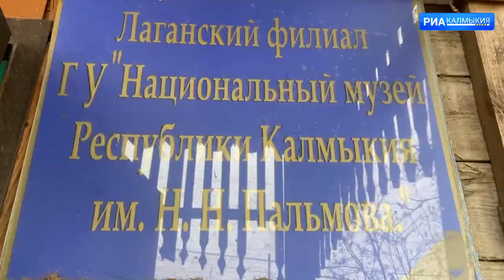Лагань посетили участники масштабной экспедиции «РоссиЯ -2021»